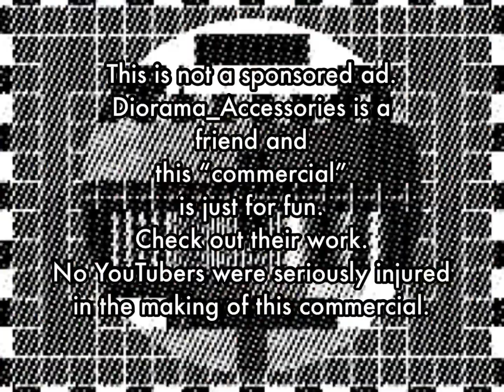Diorama_Accessories Retro Inspired Commercial!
Sometimes you get inspired by your friends creativity and late night television! Getting all these awesome resin cast accessories from Raul at Diorama_Accessories on Instagram made me whip up this corny vintage inspired late night TV ad! Check them out in the link tree below!

Musician: Xuxiao